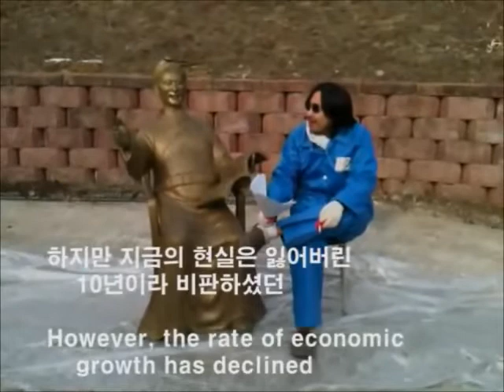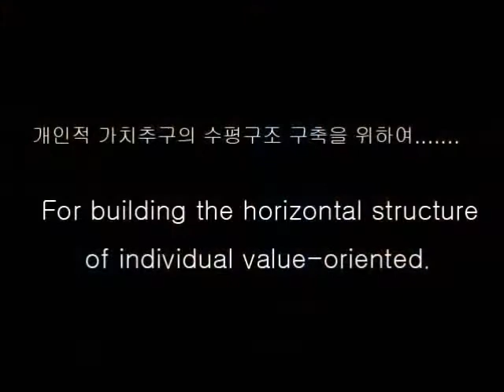가카에게~ 오디오버젼..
HOMAGE TO KOREA

DOGANDWOO AUDIO VERS